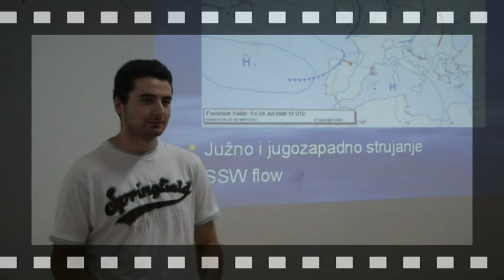HOP Buzet 2009. - 5.i 6. dan /day 5 & 6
Hrvatsko otvoreno prvenstvo u preletima parajedrilicom 2009. -5 i 6. dan-nema letenja / Croatian Paragliding Open 2009. - day 5 and 6 -task cancelled.